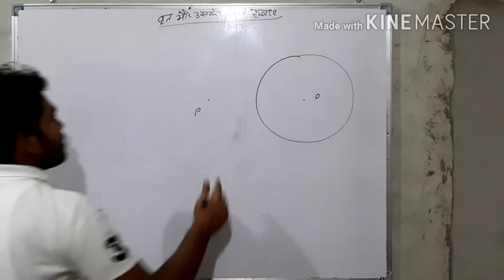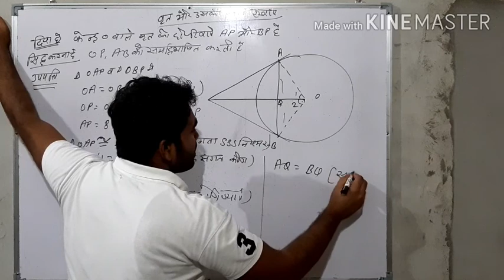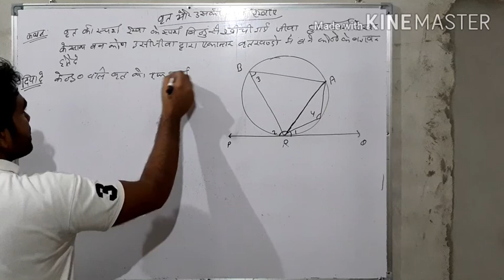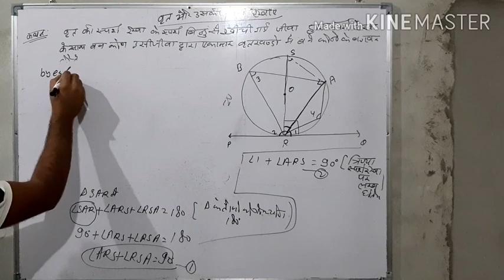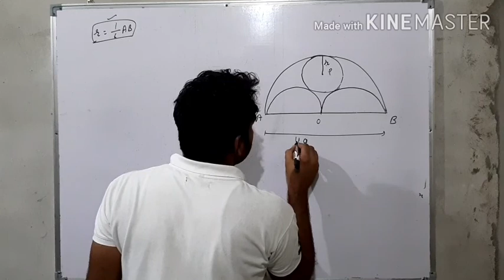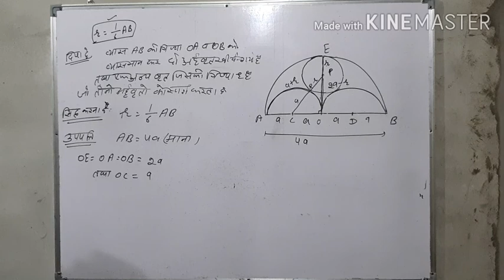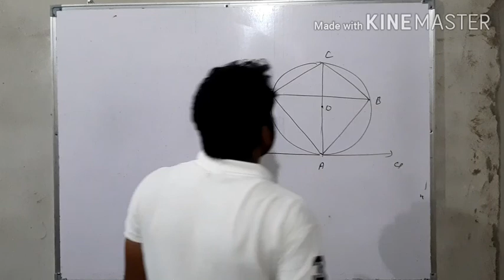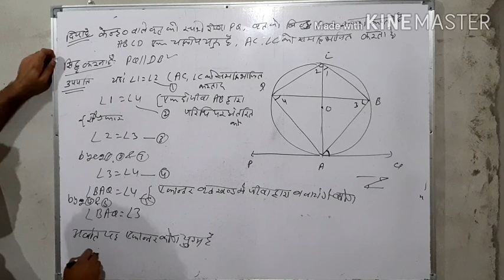Mathematics class 10 by vishwjeet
Circle part 6